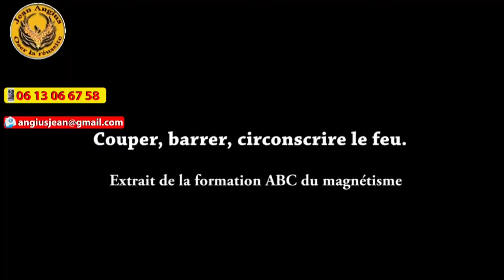Découvrez les Secrets du Magnétiseur Techniques pour Enlever et Barrer le Feu magnetisme stages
Dans cette vidéo, apprenez les secrets des magnétiseurs pour soulager les brûlures en utilisant des techniques traditionnelles d'enlever et de barrer le feu. Découvrez comment ces méthodes complémentaires peuvent aider à réduire la douleur et favoriser la guérison. Suivez nos étapes détaillées et voyez les résultats par vous-même.
Si vous désirez nous aider, vous pouvez faire un don : cliquez sur le lien
INFORMATIONS SUR LES FORMATIONS  CLIQUEZ SUR LES LIENS CI-DESSOUS: